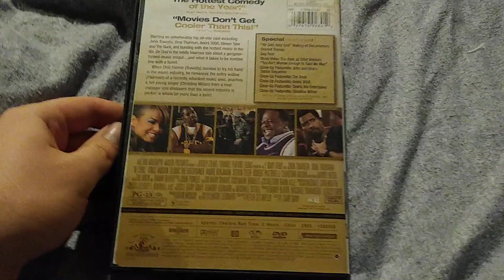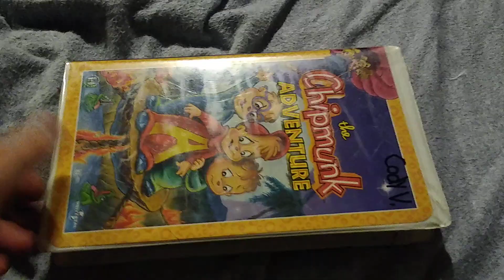Movies i've Watched Yesterday-Today for January 19-20, 2022